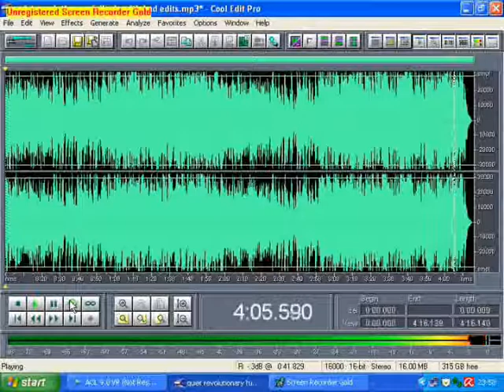QUIET REVOLUTIONARIES BY BARRY EATON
WRITTEN BY DUKE SPECIAL. THIS QUICK AND CHEERFUL COVER OF A LOVELY SONG...RECORDED VERY QUICKLY.ALL ONE TAKE PARTS INC VOCALS. NO POINT SPENDING DAYS ON A COVER